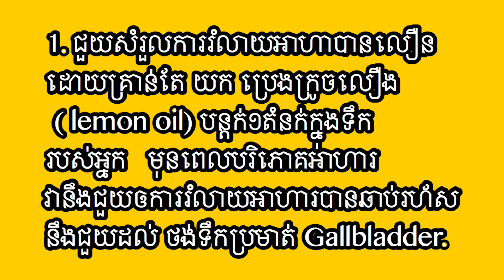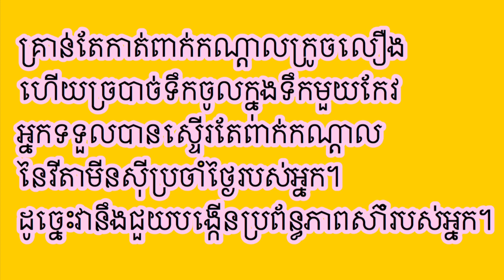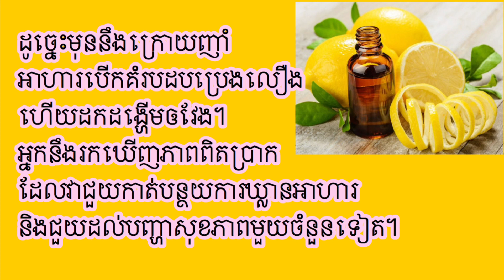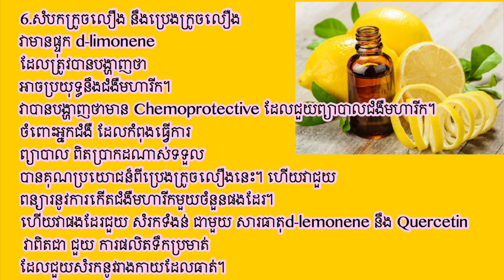អត្តប្រយោជន៍នៃក្រូចឆ្មាពណ៌លឿង​ Benefits of Lemon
បដិសេធៈ
ព័ត៌មានផ្តល់ជូននៅក្នុងឆានែលនេះនិងវីដេអូសម្រាប់គោលបំណងទូទៅមិនគួរត្រូវបានចាត់ទុកថាជាដំបូន្មានវិជ្ជាជីវៈទេយើងខ្ញុំកំពុងព្យាយាមផ្តល់ព័ត៌មានល្អិតល្អន់ត្រឹមត្រូវជាក់លាក់និងព័ត៌មានលម្អិត។
ខ្ញុំមិនមែនជាអ្នកជំនាញអាជីពទេដូច្នេះត្រូវប្រាកដថាអ្នកពិគ្រោះយោបល់ជាមួយអ្នកជំនាញរបស់អ្នកក្នុងករណីយដែលអ្នកត្រូវការ។
អ្នកមើលអាចប្រើព័ត៌មានទាំងនេះតាមហានិភ័យរបស់ខ្លួន។
ឆានែលនេះមិនទទួលខុសត្រូវចំពោះគ្រោះថ្នាក់ណាមួយឡើយ។
នេះមកពីការប្រើផ្ទាល់ខ្លួនរបស់ខ្ញុំ។ យើងមានប្រភេទស្បែកខុសគ្នា។ វាអាចប្រើត្រូវរសម្រាប់អ្នកឬអាចនឹងមិនប្រើត្រូវ។
ធ្វើតេស្តជាមុនសិន មុននឹងប្រើ ដើម្បីចៀសវាង
អាឡែស៊ីនានា។